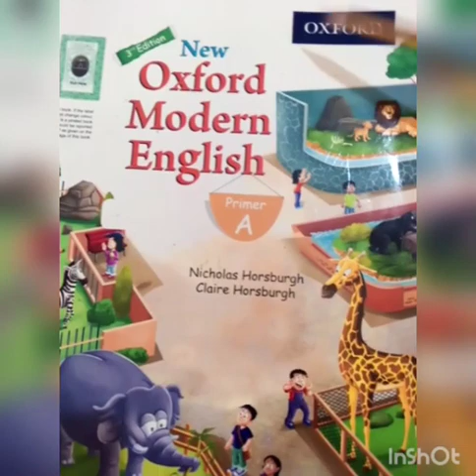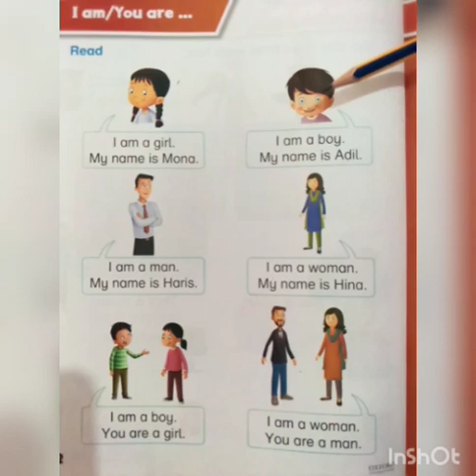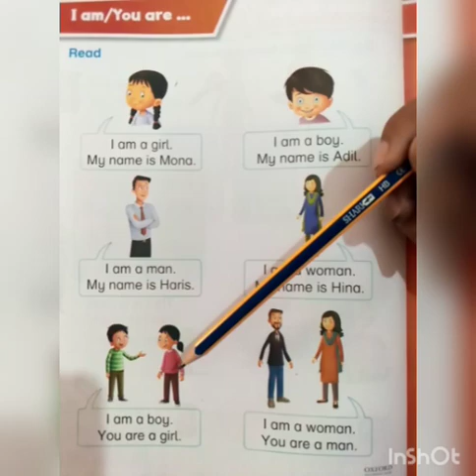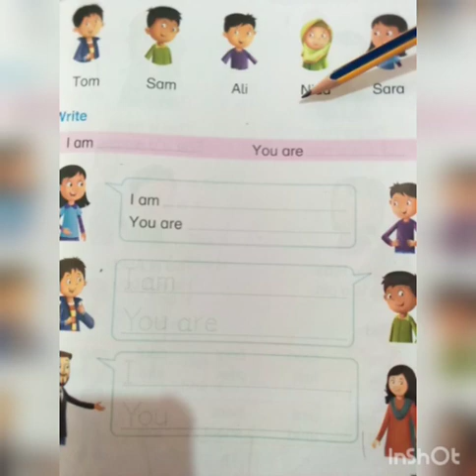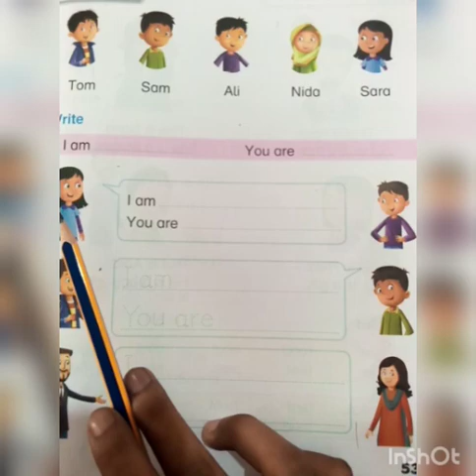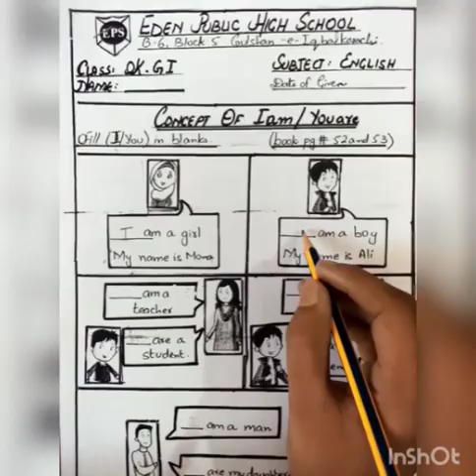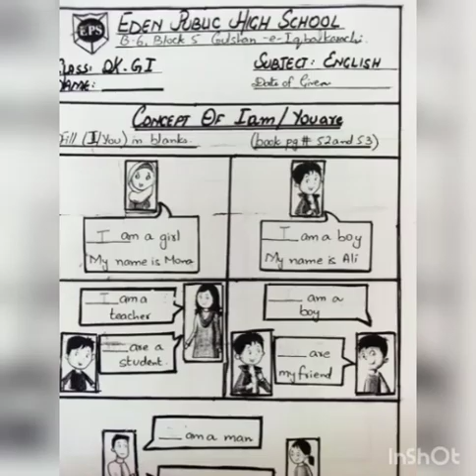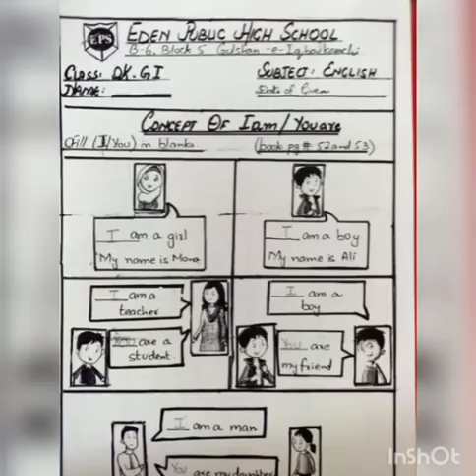Class k.G l subject[English] by Miss Uneeba